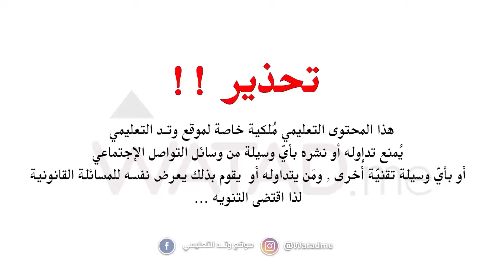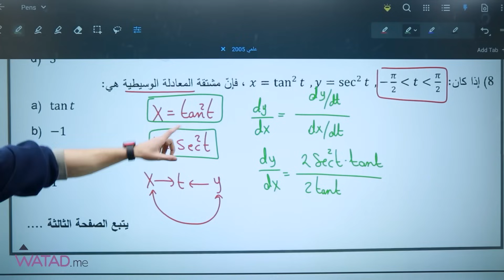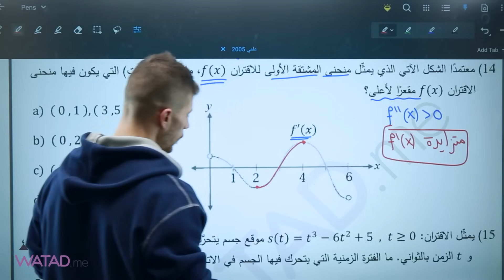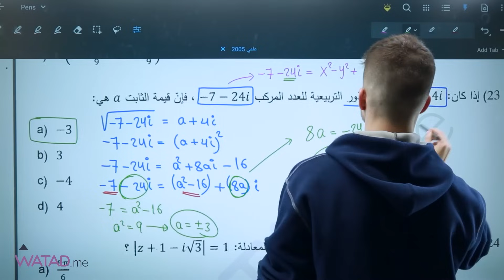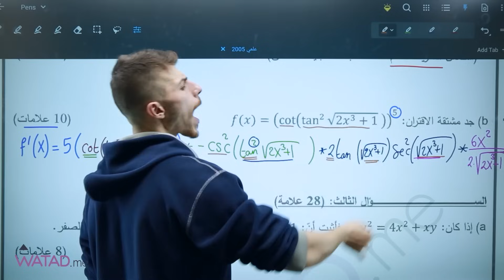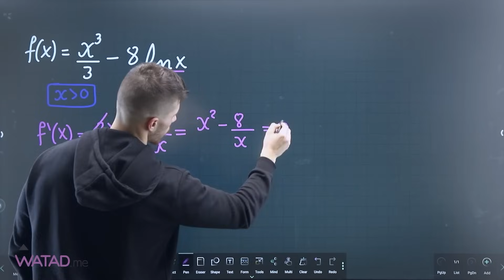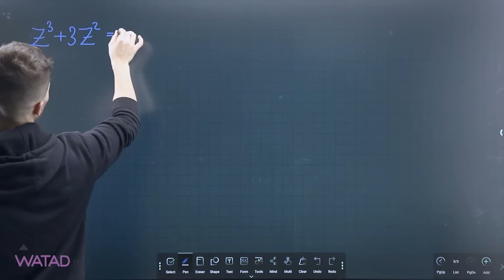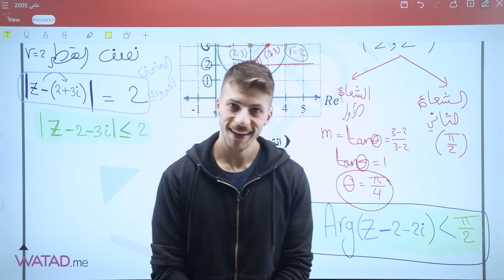مادة الرياضيات حل امتحان وزاري 2005 الورقة الاولى لطلاب العلمي الاستاذ :-فخري جرار